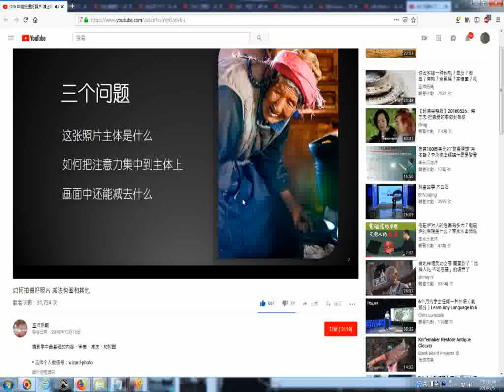推薦01 如何拍攝好照片減法構圖和其他 YouTube httpswww youtube comwatchv=YqhSoriv6 c